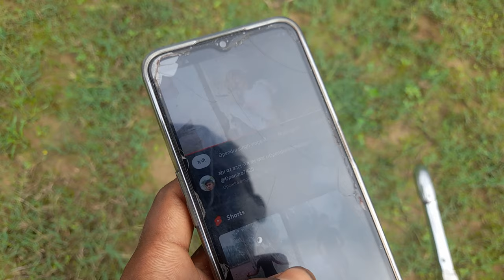Hi, guys I am a village vlogger. My village is located in the centre of UttarPradesh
What is the story of village
Where can I start a vlog?
Are vlogs good for YouTube?
What is a good first vlog?
Do vloggers make money?
Do vlogs need your face?
How to write a